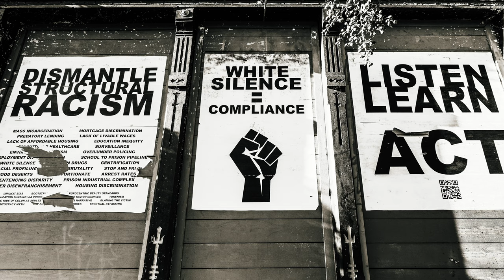Short video of street art on the Atlanta BeltLine Eastside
One of the first things I wanted to do when I got my camera was to capture street art in Atlanta. My first short video is of the Atlanta BeltLine Eastside trail. I didn't catch everything, but I'll be back.